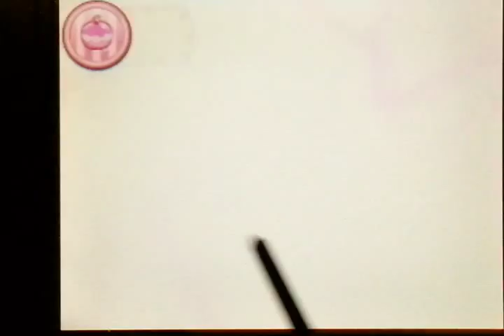Pokémon Amie 061 Poliwhirl